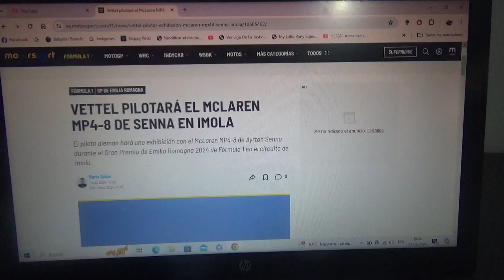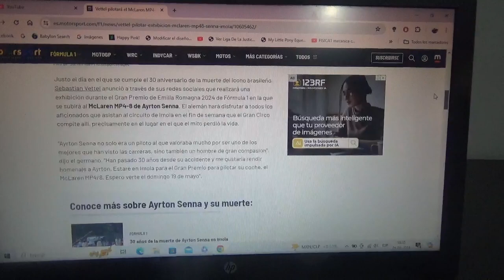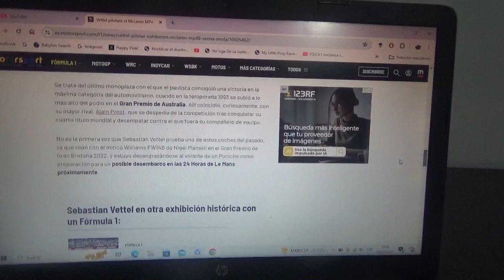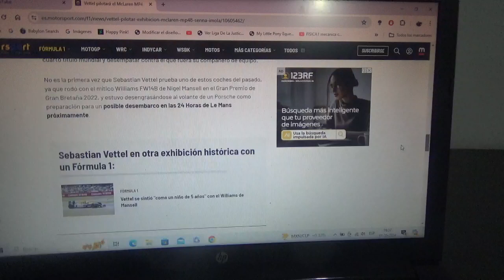Sebastian Vettel manejará el F1 Mclaren MP4 8 de Ayrton Senna en Imola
Esto será para el siguiente Gran Premio de Emilia Romaña con motivo de los 30 años del accidente fatal en el mismo Circuito Enzo e Dino Ferrari del legendario tricampeón mundial brasilero y el tetracampeón mundial alemán Vettel lo pilotará para rendirle honores y es el coche de la Temporada 1993 cuyo dueño en el mismo Seb